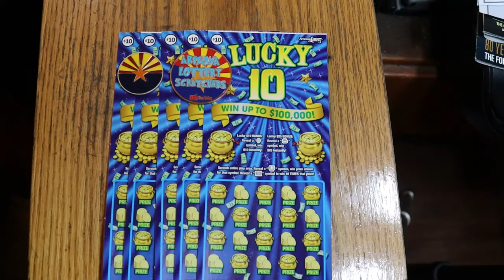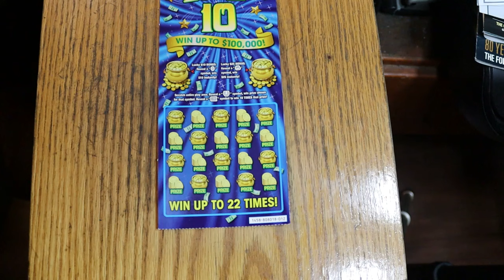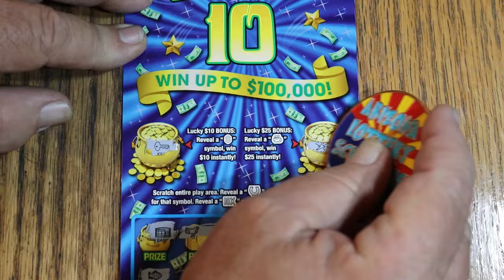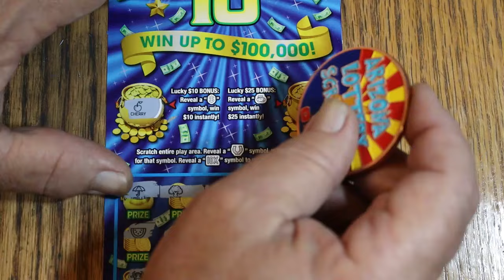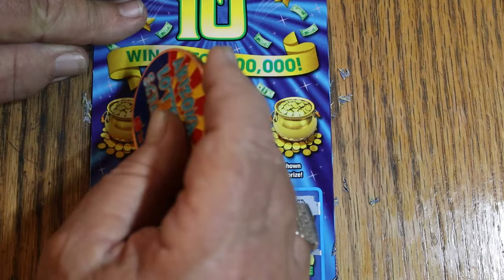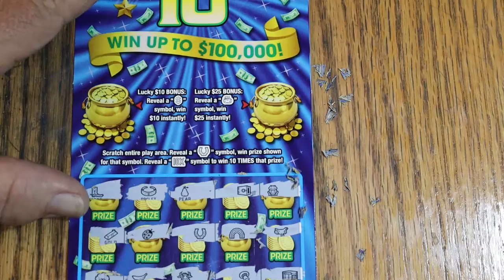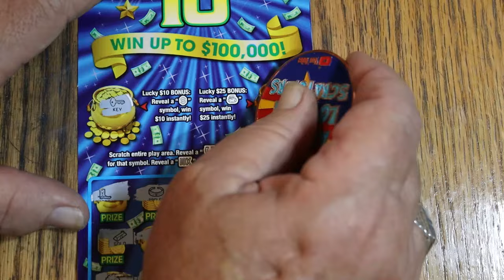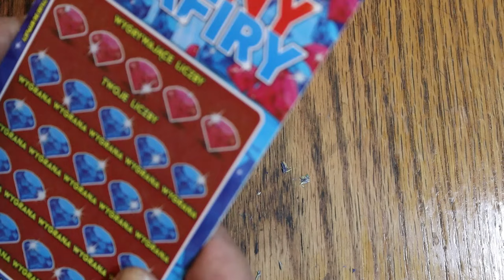FIVE💥$10💥LUCKY 10💥NEW SCRATCHER💥